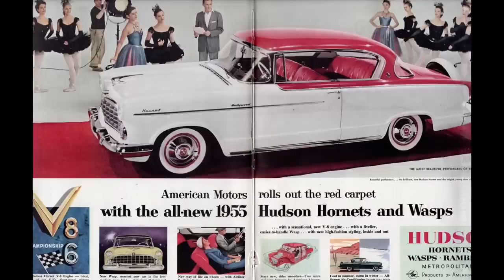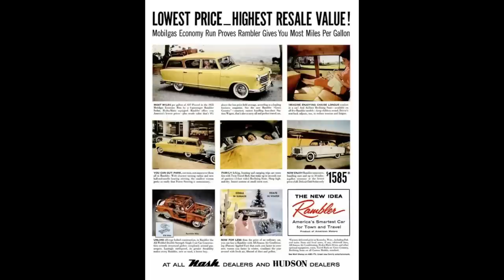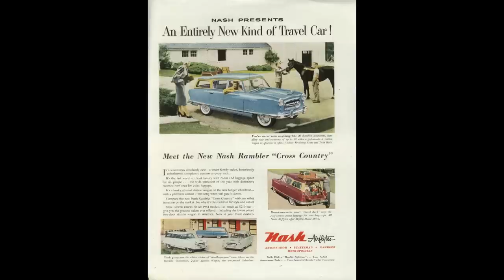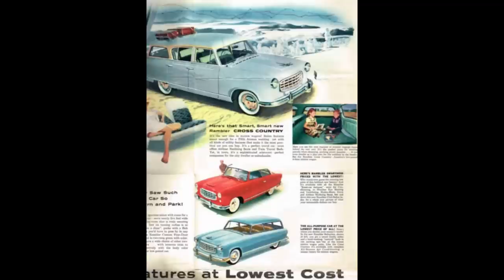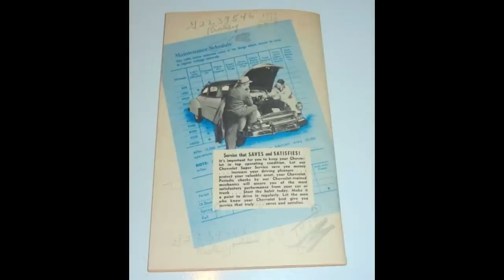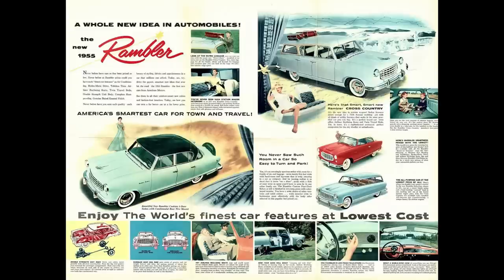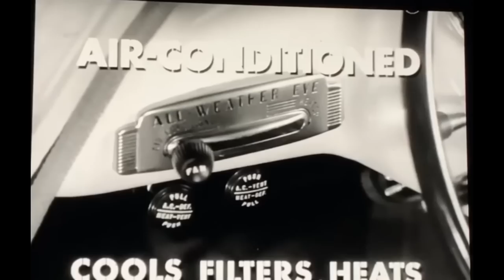1955 Hudson Rambler cross country wagon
Today On What it’s like super late than never released, 1955 Hudson rambler cross country wagon. Lots of Indep about Hudson and Nash merging to form one of the most underrated underappreciated companies to ever exist American motors corporation￼. ￼ Loads of. Ads comparisons be sure to stick around to the end or would you rather and name that tune￼￼.

Special Old spokes ￼in kutztown Pennsylvania, Which is home to the worlds largest Hudson collection￼. If you’re in the area be sure to check them out I believe it’s by appointment only if interested click the link below to get more information about visiting in that museum￼￼.

If you Have a Nash/AMC 195.6 in.³ displacement in-line six whether or not there’s a flat head or an overhead valve here is some useful information

If Do you like to get in touch with me shoot me a comment in the comment section below or check out our Facebook group by clicking the link below that is honestly the easiest way to get a hold of me shoot me a message on there￼

If you don’t have Facebook and would still like to get in touch with me shoot me an email￼